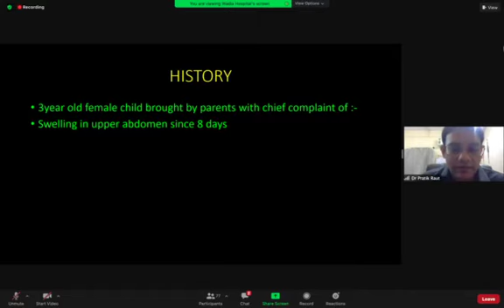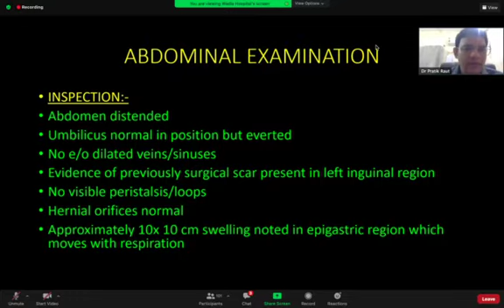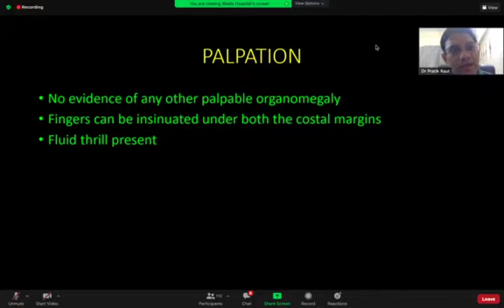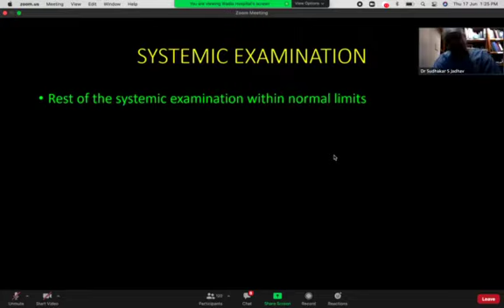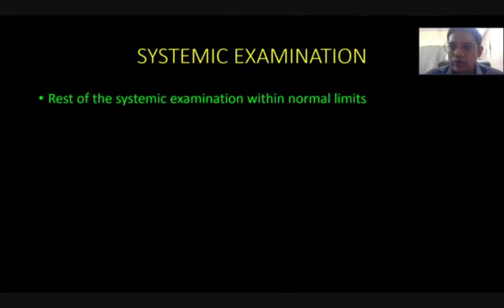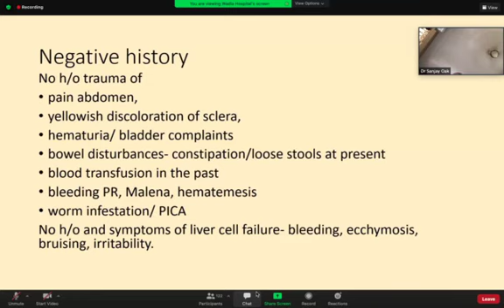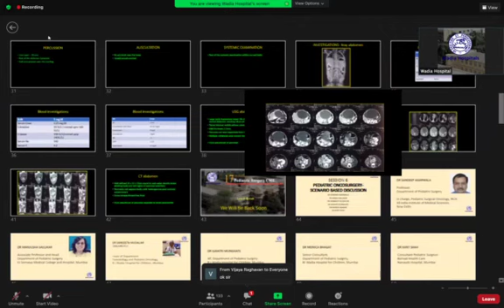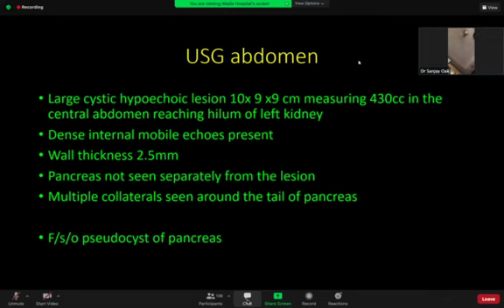lecture 2021-06-17 at 12: 57: 56 PM (by WADIA HOSPITAL)